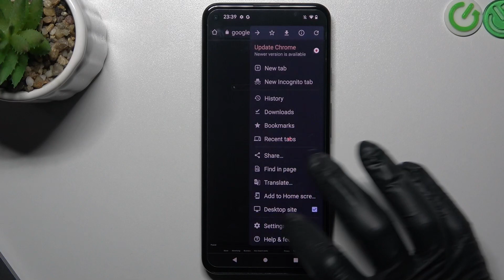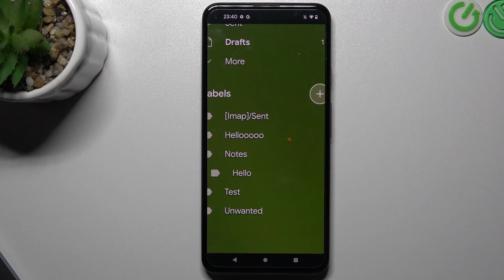How to Add or Remove Labels in GMAIL Account via Android / iOS Device? Manage Labels with Smartphone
Hey dude! Would you like to know how to enter lables settings in your gmail? Can't find this option in the Gmail mobile app? Nothing unusual! You can't change it with a mobile app, but that doesn't mean you can't do it with your phone! See with us how easily you can enter the appropriate options and create, edit or delete folders in your gmail!

How to create folder in Gmail Account?
How to manage labels in Gmail Mobile App?
How to open and change gmail labels settings via Smartphone?